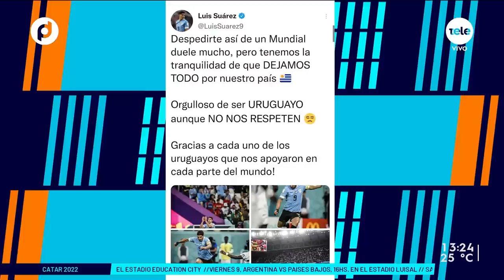Ignacio Alonso: "Si fuera por mí, le renovaría a Diego Alonso"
El presidente de la AUF pasó por el Polideportivo y habló sobre la eliminación de la selección, las agresiones de Cavani y Giménez, la posible continuidad de Diego Alonso como director técnico y los fallos arbitrales.